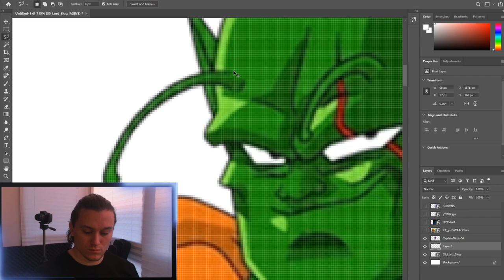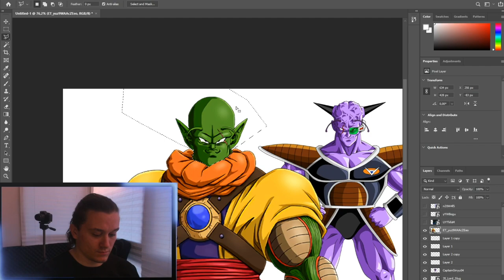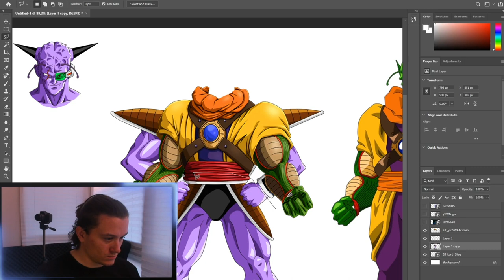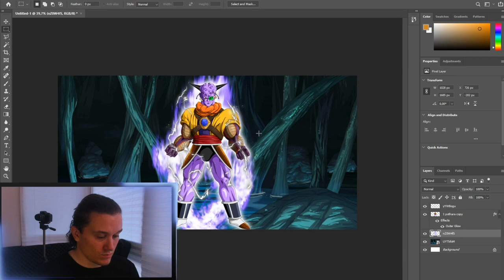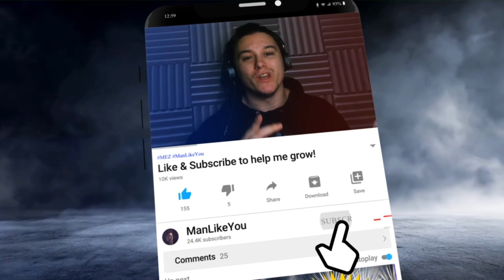CRAZY GINYU x Lord SLUG FUSION | Dragon Ball Photoshop Challenge